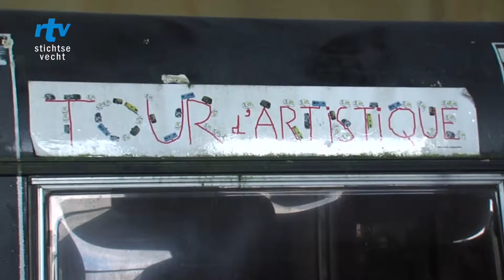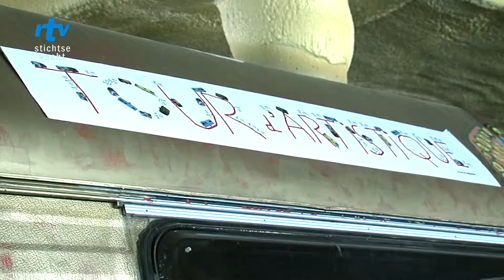Tour d'Artistique transformeert afgedankte caravans tot mini musea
Kunstenaar Pet van de Luijtgaarden is gefascineerd door de absurditeit van de veelheid aan spullen. Als collectioneur koopt Van de Luijtgaarden op Marktplaats complete verzamelingen op van objecten. Met zijn Tour d'Artistique transformeert hij afgedankte caravans tot mini musea waarin afgedankte spullen een centrale rol krijgen.